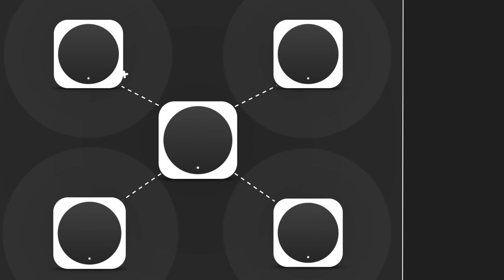What uses The People's Network - iHub Global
Anyone Can Mine HNT!
Mining HNT with Hotspots is done with a long-range radio technology, not expensive Mining and wasteful GPUs.